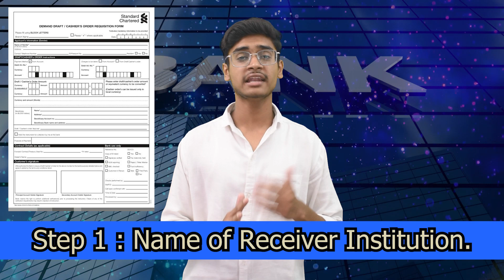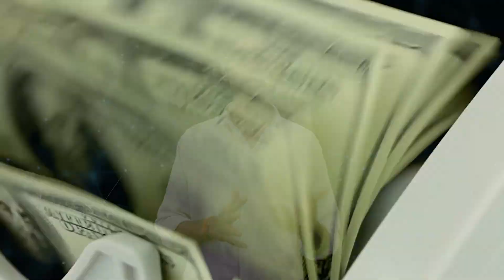What is demand draft ? | Demand draft explained | क्या है demand draft |Commerce|Shikhram Institute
A demand draft is a negotiable instrument similar to a bill of exchange. A bank issues a demand draft to a client, directing another bank or one of its own branches to pay a certain sum to the specified party.

“Comment if you want some other topic videos”

What is NASA ? Nasa ke baare mai jaankari | NASA history in Hindi| क्या है NASA | Shikhram Institute

Where is Chandrayaan 3 ? | Latest Update | Everything About चंद्रयान 3 | Shikhram Institute

Bharat Mandapam | ITPO Complex IECC Convention Centre | G20 Summit | Shikhram Institute